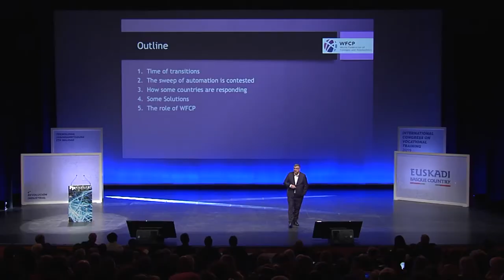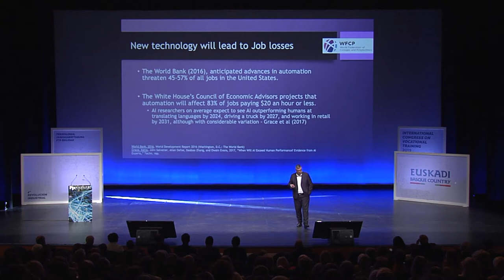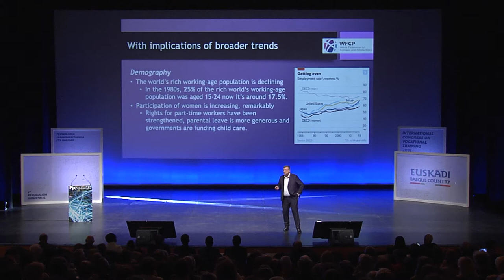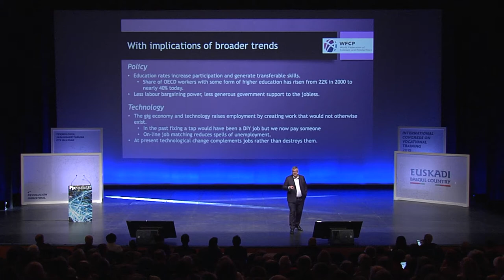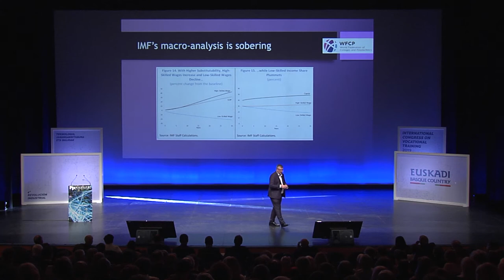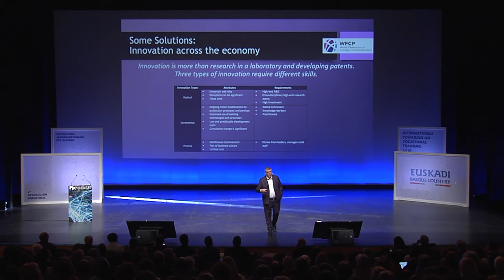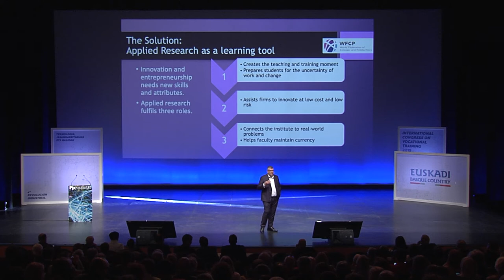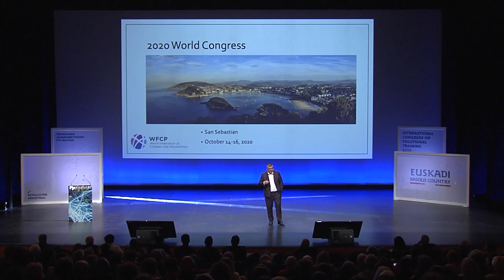FPeuskadi2019 Craig Robertson - 2020 World Federation of Colleges and Polytechnics EN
2019 - INTERNATIONAL CONGRESS ON VOCATIONAL TRAINING
4th INDUSTRIAL REVOLUTION, 5-6 of June
Chair of the World Federation of Colleges and Polytechnics, Chief Executive Officer of TAFE Directors Australia, Craig Robertson